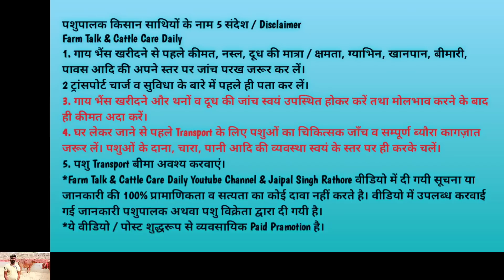1 के साथ 1 फ़्री ऑफर 👍 4 गाय के साथ बछड़ी मिलेगी 9 Cow Rathi Sahiwal Tharparkar Cholistani Cow Video